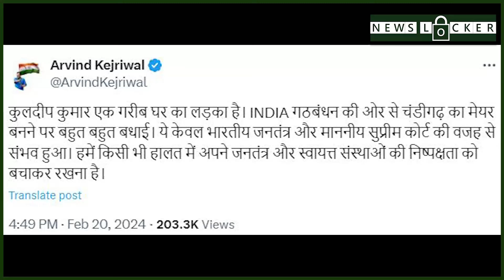सुप्रीम कोर्ट ने सुनाया बड़ा फ़ैसला ! केजरीवाल की बड़ी और इतिहासिक जीत ! भाजपा की हो गई फजीहत !